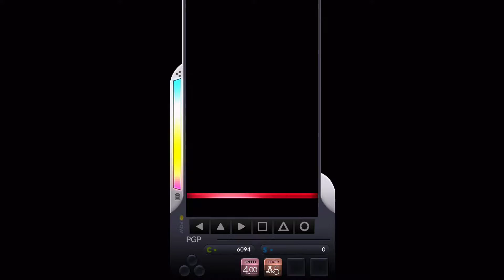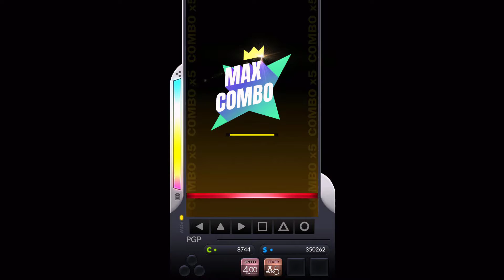[DJMAX Respect] JBG 6B HD 10 / 디제이맥스 리스펙트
[DJMAX Respect] JBG 6B HD
Difficulty : 10